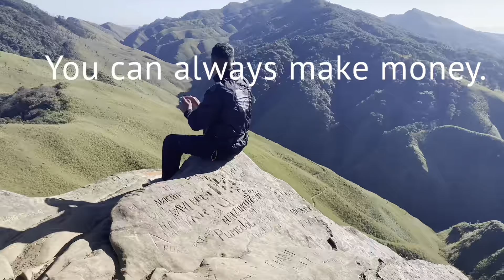Best view of Dzukou valley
“Take vacations. Go as many places as you can. Whenever you can. You can always make money. You can’t always make memories.”